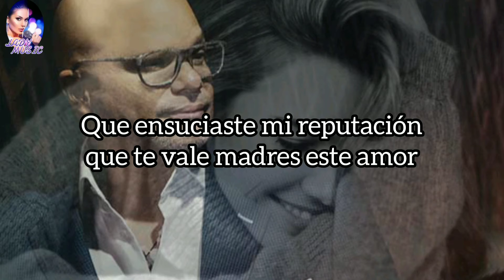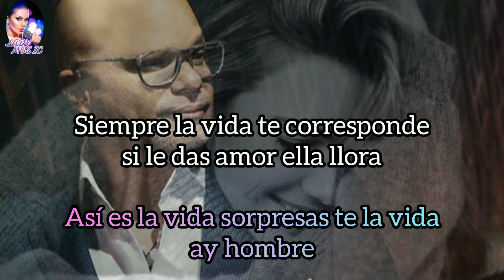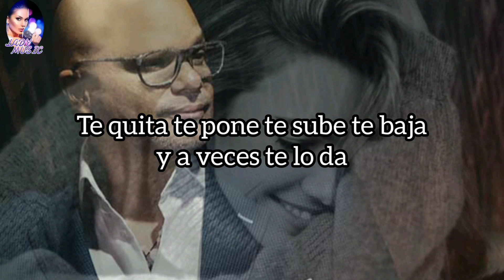ASÍ ES LA VIDA Nelsón Arrieta [Letra y Música] LyricVideo 2020